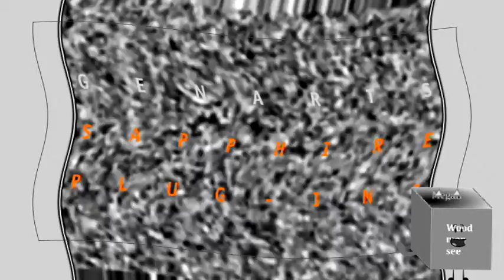Klasky Csupo in Panda Major (new effect)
Yes, this effect is based off of We Bare Bears. I like that show.